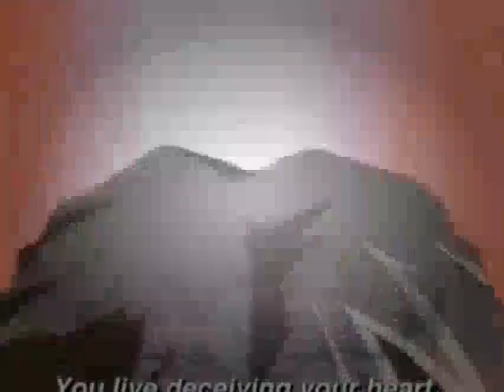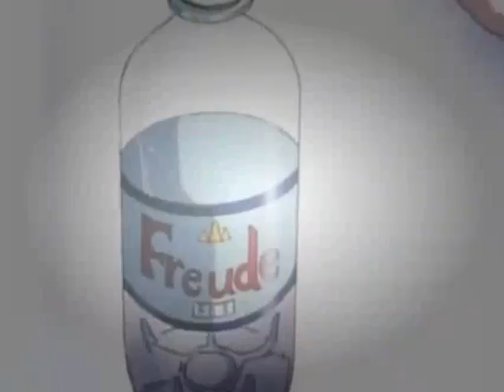Knight Hunters Episode 5 ENG